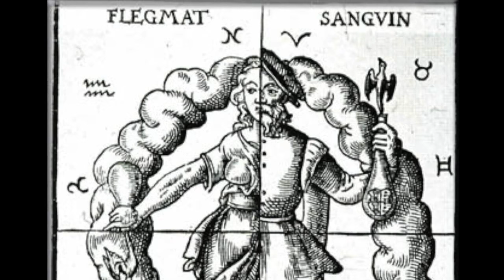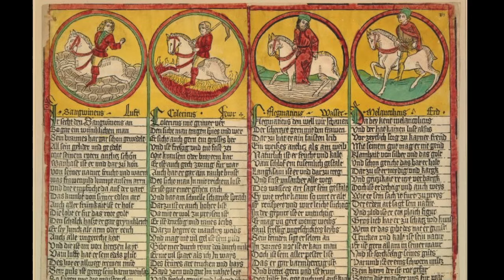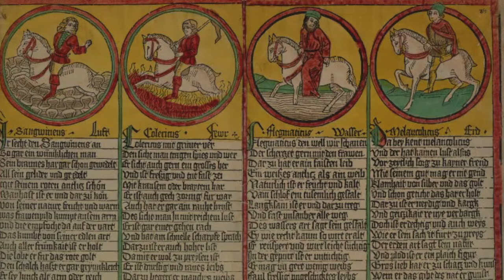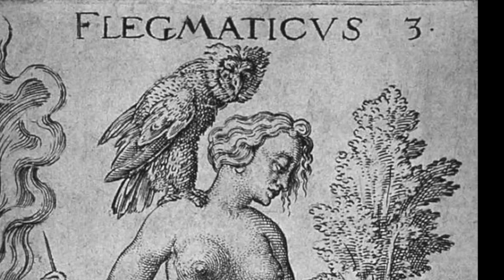HINDEMITH: Die vier Temperamente FANY SOLTER / LIGIA AMADIO Kammerorchester Arpeggione Hohenems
PAUL HINDEMITH: Die vier Temperamente für Klavier und Orchester
Soloist: FANY SOLTER (piano)
Conductor: LIGIA AMADIO
Städtisches Kammerorchester Arpeggione Hohenems, Austria
Recorded live at Kulturhalle Remchingen, Germany, on 2004, October 14th.